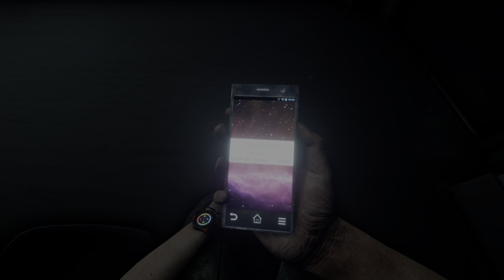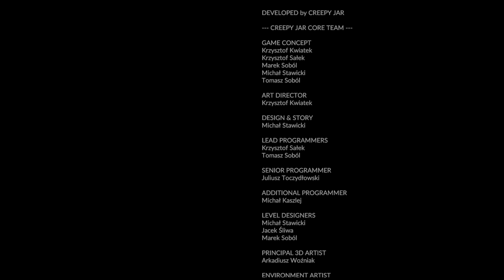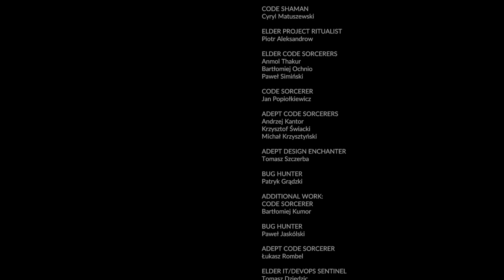Green Hell - Grüne Hölle Schwierigkeit Part 6 "Gutes Ende"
Wir spielen einen schnellen Durchgang Green Hell auf der Grünen Hölle Schwierigkeit und sammeln dabei noch unsere letzten sechs Trophäen ein.

Dafür müssen wir noch einige Tage als Pacifist und Veganer überleben und im Anschluss das Heilmittel finden um am Ende das Spiel auf Grüner Hölle Schwierigkeit mit dem guten Ende ab zu schließen. Damit holen wir uns die Trophäen "Pacifist", "Vegan", "I made it", "I have it", "Green Hell" und "Just, wait for me".

Heute im sechsten Teil unseres Durchgangs werden wir das gute Ende freischalten, indem wir das Heilmittel Mia übergeben. Danach müssen wir uns nur noch um unsere Rettung kümmern.
Die verbleibenden Trophäen schalten und damit ist Platin endlich unser.

Trophäen:

25:00 "Green Hell"
25:00 "Just, wait for me"
25:00 "Green Paradies"